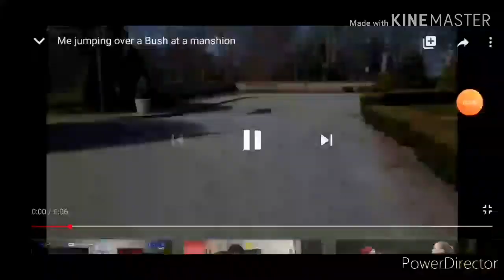My new trailer